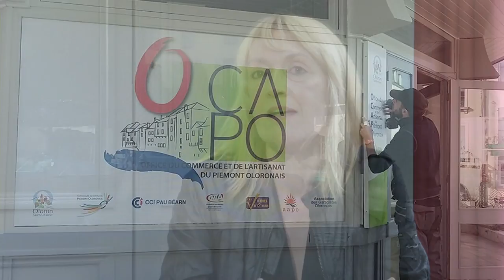Présentation de l'Office du Commerce et de l'Artisanat du Piémont Oloronais